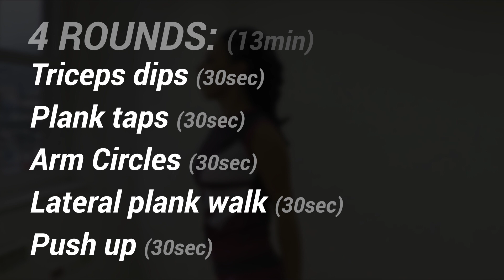DAY 2 of 10 | Get Toned With Spartan Woman's Home Workout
Have you met our new asset in the Spartan team? If not then you will now. She will lead you through your Spartan training in our new YouTube series. But ladies, it won't be easy just because you have a personal assistant. Good luck ;)

Change your life and have unlimited access to thousands of workouts and exercises.
Train like a spartan and transform your body!